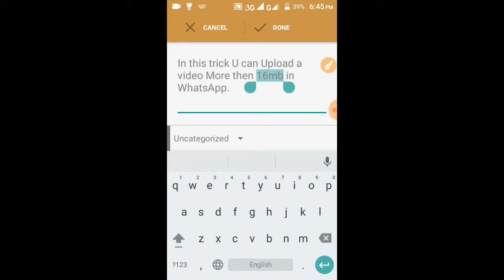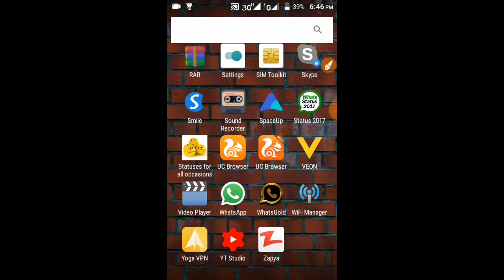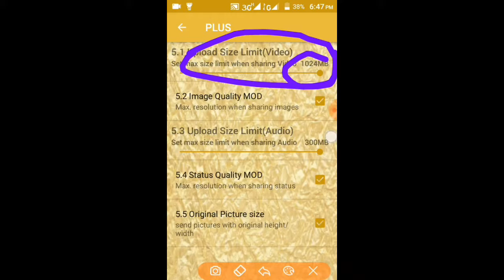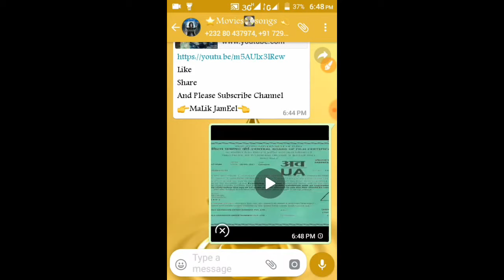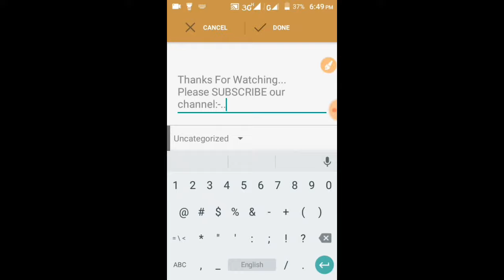How To Post Long Video In Whatsapp Status or Group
today i am going to show you how to upload large video in whatsapp.,